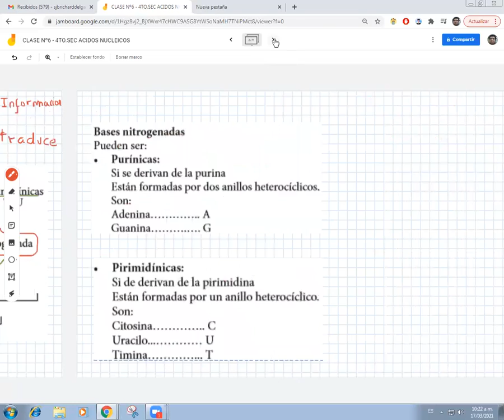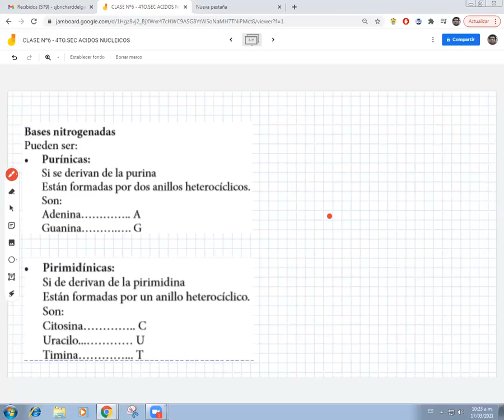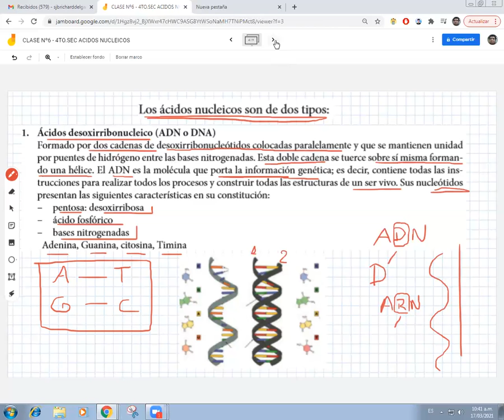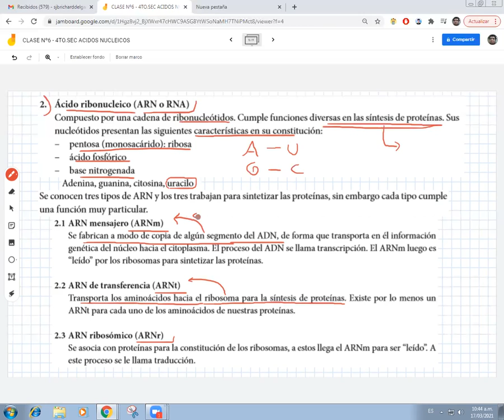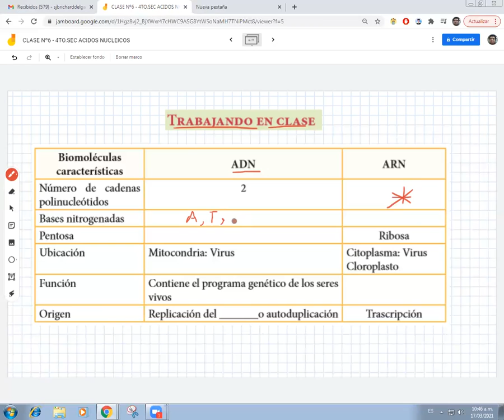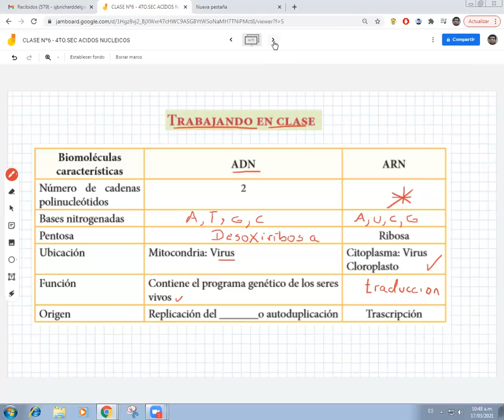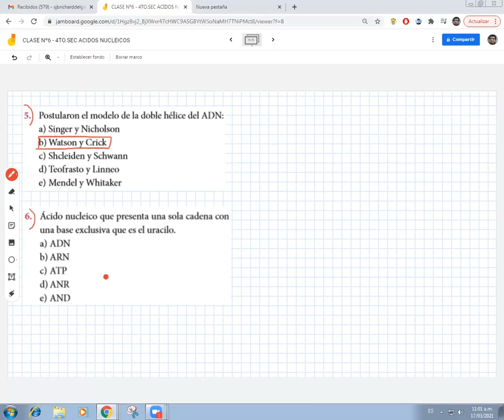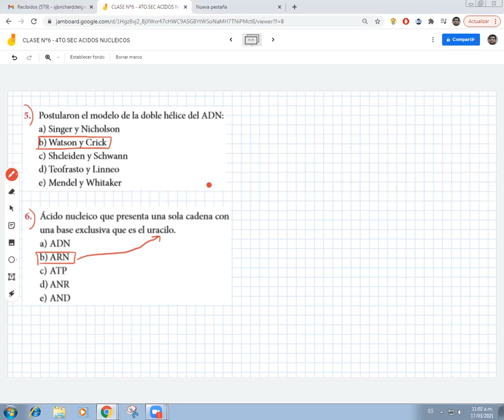ACIDOS NUCLEICOS 4TO SEC CTA